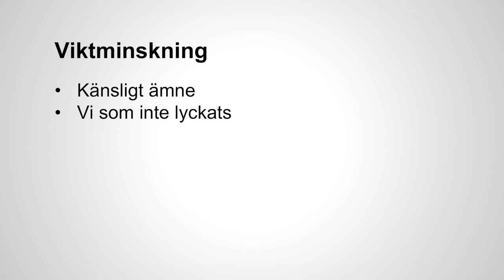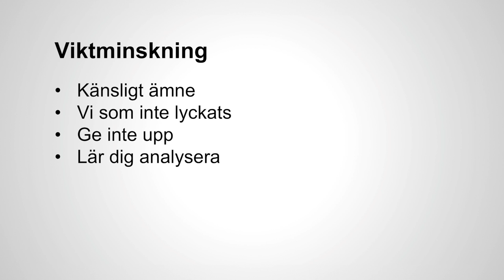Vägen till 65... [2 min]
Margareta Lundström är LCHF-pionjär, frontfigur inom LCHF-rörelsen och en av grundarna till LCHF-magasinet. År 2006 startade hon Kolhydrater i fokus som idag har 20 000 medlemmar. Hon har också arrangerat årliga LCHF-campinghelger med föreläsningar samt sju LCHF-kryssningar.

Här berättar Margareta hur hon fann LCHF och hur hon ständigt experimenterat med variationer på kosthållningen. Hon delar med sig av sina erfarenheter för att så ett frö och hjälpa andra på deras vandring mot en bättre hälsa – och några tappade kilon. Detta är en föreläsning som främst riktar sig till den stora gruppen kvinnor som har svårt att gå ner i vikt.

Innehållsförteckning:

   2:22  Margaretas hälsovinster
  4:44  Magnesium
  9:30  Fast i IBS-träsket
13:30  Elimineringskost
19:58  Viktminskning
23:20  Margaretas viktkurva
28:20  Margareta träffar Sten Sture Skaldeman
30:10  Våga vägra vågen – min vän vågen
34:11  Hopplöst fall?
41:03  Vad måste fungera för mig?
47:34  Så enkelt är det
50:47  Skilj på mygg och elefanter

Om videon: Inspelad juli 2014, publicerad september 2014.
Kamera, ljud, ljus: Andreas Eenfeldt.